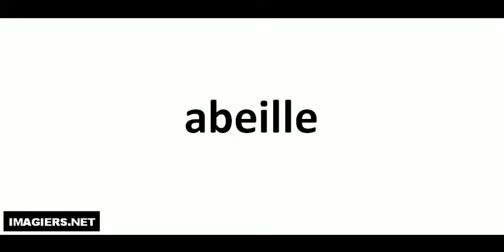Jak wymówić abeille